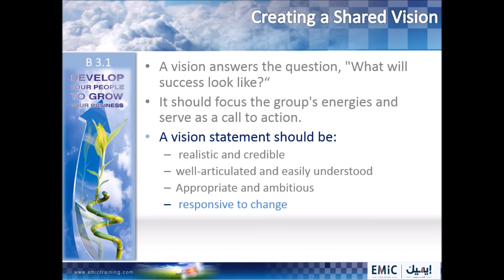B 3 1 Creating a Shared Vision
EMIC's Diagnostic Tool - Creating a Shared Vision